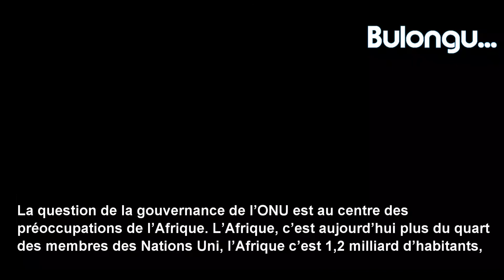International | Moscou soutien les causes légitimes de l'Afrique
L’intervention du Président de la Commission de l’Union Africaine Moussa Faki Mahamat lors de la conférence de presse conjointe après les pourparlers avec le Ministre russe des Affaires étrangères, Sergueï Lavrov, le 9 mars 2018 à Addis-Abeba.